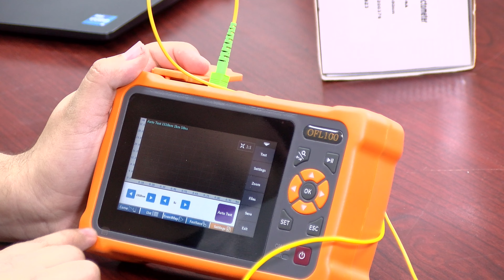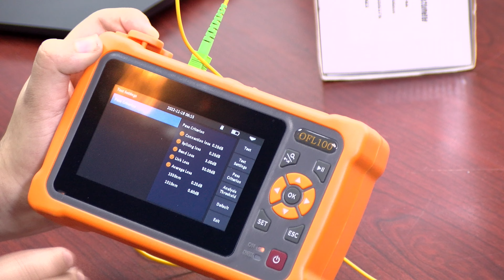OTDR para pruebas en enlaces de fibra optica - modelo OFL100